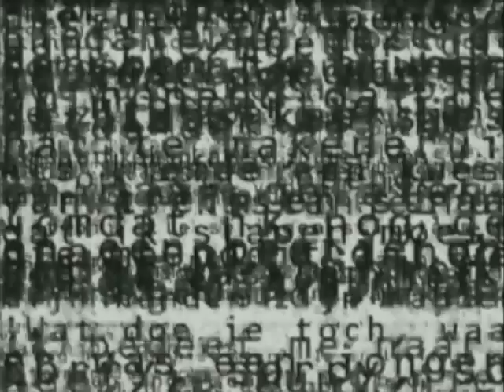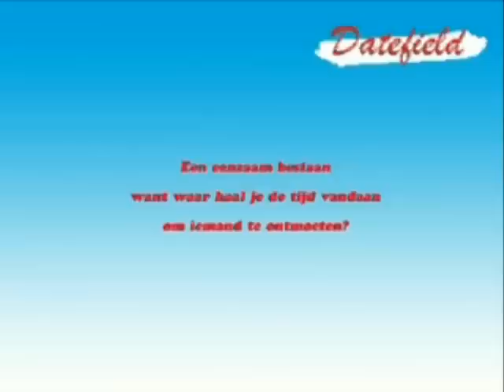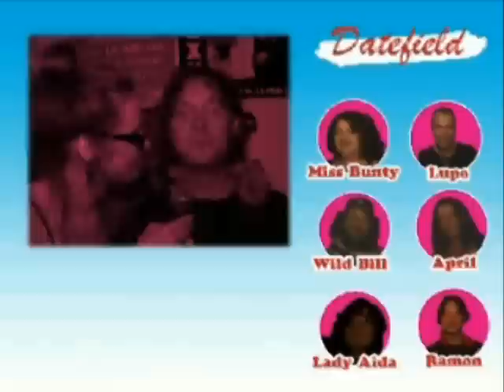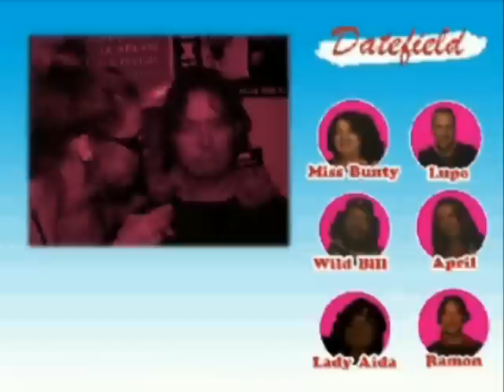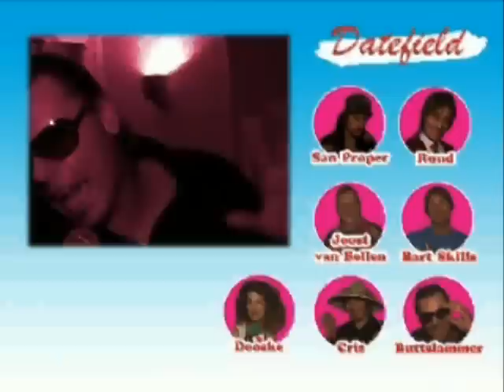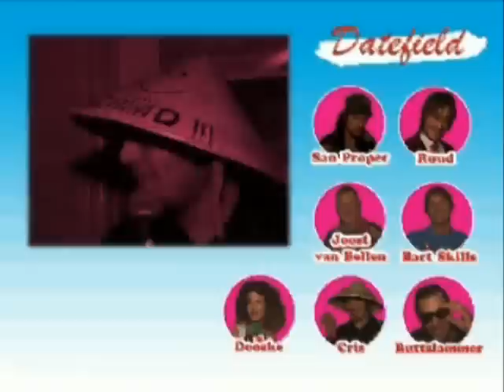29429f LFTFLD TV - Amsterdam 2005 - lokale omroep LFTFLD TV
29429 LFTFLD TV - Amsterdam 2005 - lokale omroep LFTFLD TV
LFTFLD tv bestaat uit bijdragen van vaste medewerkers (3-5 eigenreportages van 4-7 min.) en ad-hoc contributanten (shorts). Maandelijks brengt LFTFLD de alternatieve cultuurinitiatieven van Amsterdam in kaart.

Inzendcategorie : televisie, jeugd jongeren, multicultureel, presentatie, diversiteit
Programmalengte : 00:00:00
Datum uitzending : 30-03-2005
Presentator(en) :

labels: 2005 olon lokale omroep Amsterdam LFTFLD TV Lokale Omroep Awards LOA LOA2005 lokaleomroep